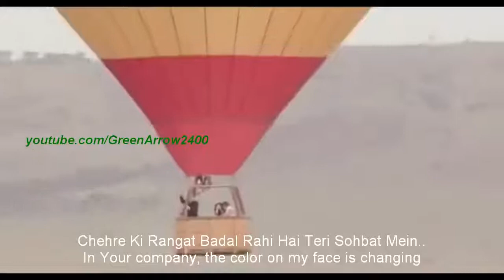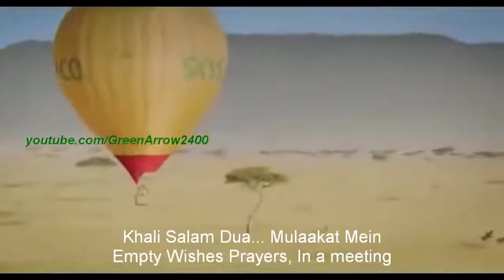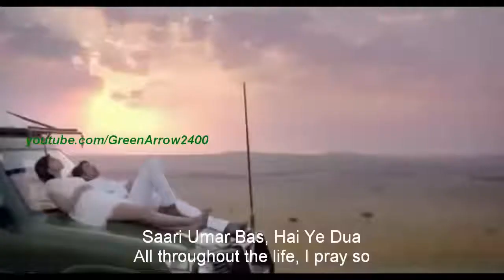Khali Salam Dua Song Lyrics Hindi & English Translation From The movie Shortcut Romeo Movie Songs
By  : -  Radha Studio  (  F S Patel ).